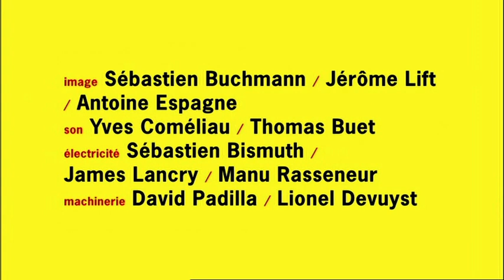Le gros lucas - Scénarios contre les discriminations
Court métrage réalisé par Armand Lameloise d’après une idée de Yann Pottier avec Satchel Philibert, Noé Alarson, Mélanie Tran, Virgil Leclaire, Marcel Loubet (Crips Ile-de-France, Geps, 2008).